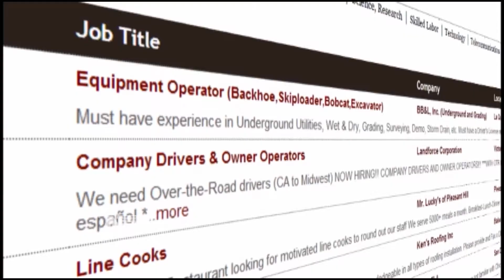Nightly Business Report: Three reports to watch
There are three key economic reports to watch this week that most investors have never heard of.